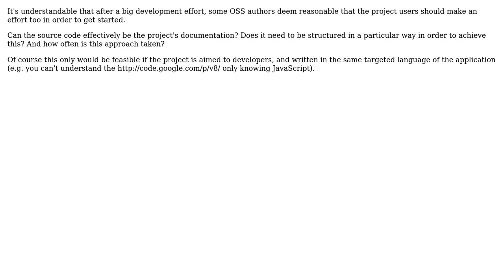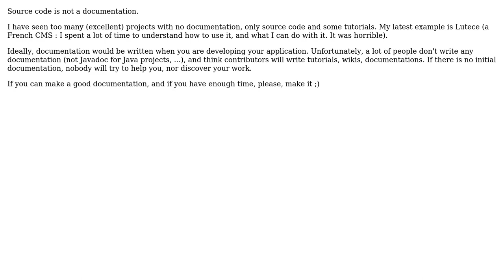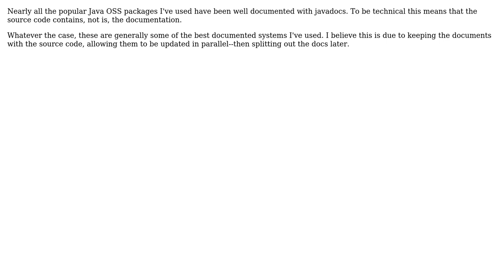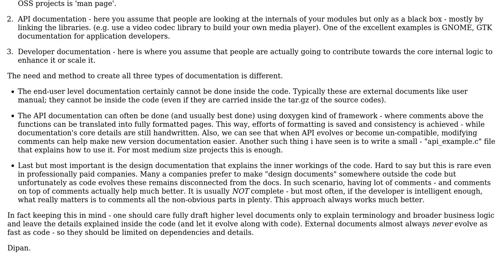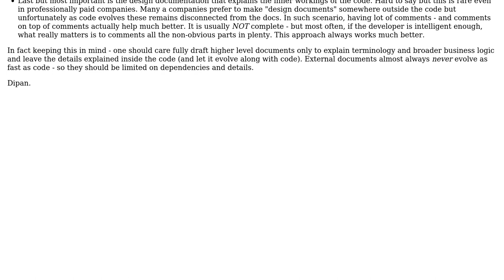Can code be the documentation in open source developer tools? How frequently is it?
Software Engineering: Can code be the documentation in open source developer tools? How frequently is it?

With thanks & praise to God, and with thanks to the many people who have made this project possible! | Content (except music & images) licensed under CC BY-SA | Music | Images & others | With thanks to user maple_shaft user KeithS user gros_bidule user FrustratedWithFormsDesigner user Dipan Mehta user deprecated user Bill K and the Stack Exchange Network Trademarks are property of their respective owners. You are responsible for your own actions.